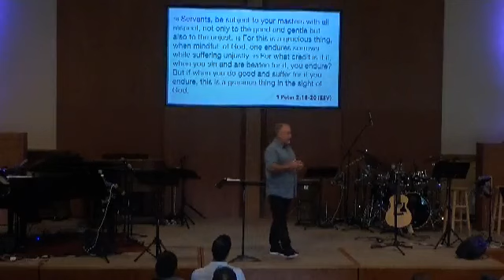Reflecting Jesus When Others Treat Us Poorly - Eric Fridge - I Peter 2.18-25